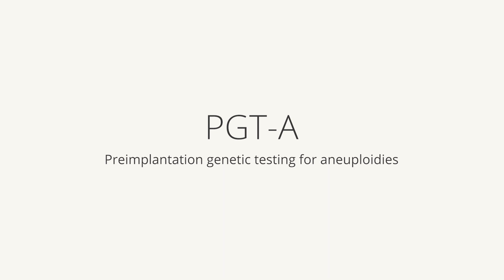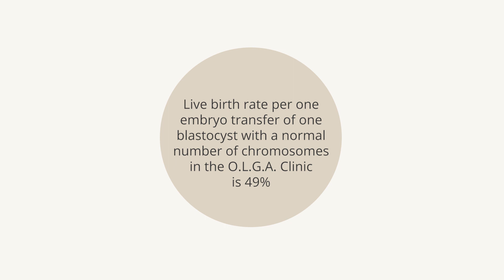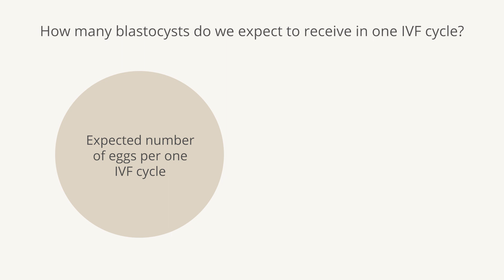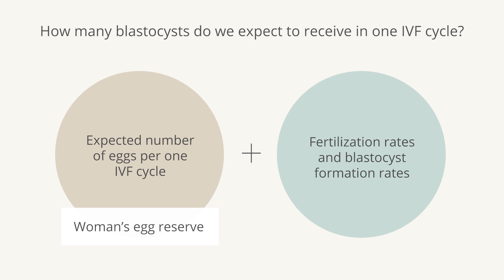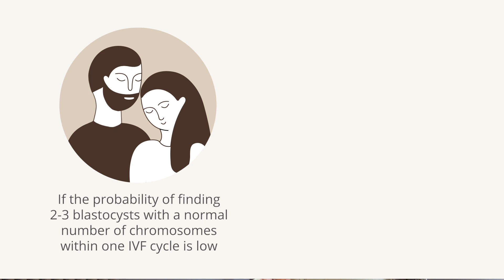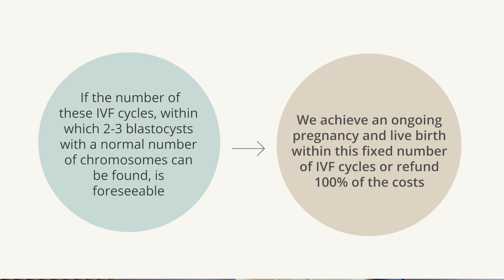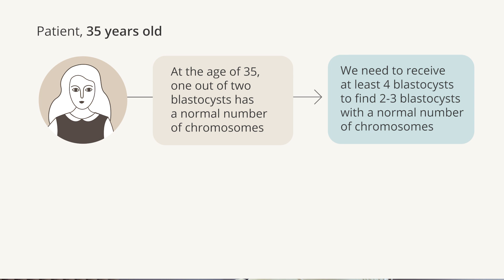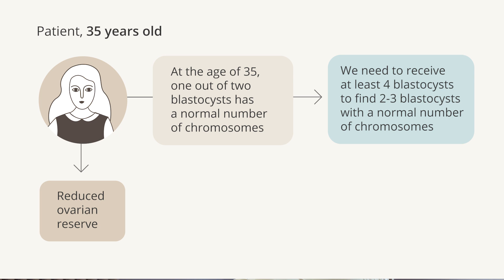IVF MATH: how to count in advance how many attempts you need to achieve live birth?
Book a free personal consultation with our Expert Doctors to get your individual calculation of number of attempts till live birth

We offer you a baby within fixed number of IVF attempts or 100% Money Back.